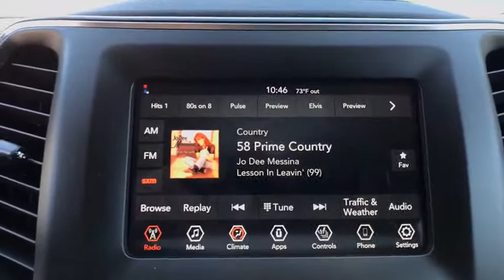2019 JEEP CHEROKEE Great Falls, Helena, Havre and Lewistown, ID KD190131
BRIGHT WHITE CLEARCOAT NEW 2019 JEEP CHEROKEE available in Great Falls, Idaho at Lithia CDJR Great Falls. Servicing the Helena, Havre and Lewistown, ID area.
2019 JEEP CHEROKEE LATITUDE 4X4 - Stock#: KD190131 - VIN#: 1C4PJMCX9KD190131

Heated Seats, iPod/MP3 Input, Bluetooth, Back-Up Camera, 9-SPEED 948TE AUTOMATIC TRANSMISSION, COLD WEATHER GROUP, 4x4. Latitude trim, Bright White Clearcoat exterior and Black interior. EPA 27 MPG Hwy/19 MPG City! CLICK NOW! br /br /KEY FEATURES INCLUDEbr /4x4, Aluminum Wheels. Rear Spoiler, MP3 Player, Keyless Entry, Child Safety Locks, Electronic Stability Control. br /br /OPTION PACKAGESbr /3.2L V6 24V VVT ENGINE W/ESS dual bright exhaust tips, COLD WEATHER GROUP Leather Wrapped Steering Wheel, Engine Block Heater, Heated Front Seats, Steering Wheel Mounted Audio Controls, Windshield Wiper De-Icer, Remote Start System, All-Season Floor Mats, Heated Steering Wheel, POPULAR APPEARANCE GROUP Deep Tint Sunscreen Glass, SIRIUSXM SATELLITE RADIO For More Info, Call , No Satellite Coverage HI/AK/PR/VI, 1-Year SiriusXM Radio Service Jeep Latitude with Bright White Clearcoat exterior and Black interior features a V6 Cylinder Engine with 271 HP at 6500 RPM*. br /br /VISIT US TODAYbr /Buying a new vehicle is a big decision, which is why the staff at Lithia Chrysler Jeep Dodge of Great Falls takes every measure to make the entire process as hassle-free and easy as possible. We have well maintained new and pre-owned inventories of the latest from Chrysler Any negative equity amount will be applied toward purchase of sale vehicle. On approved credit. See dealer for details. On select vehicles, excludes special clearance vehicles, see store for details. Value determined by dealer, minus reconditioning cost and/or excessive mileage. Any negative equity will be added toward purchase of sale vehicle. On approved Credit. Trade in vehicle must be within NADA guidelines. br /br /Price does not include title, license, or dealer doc fees.  Price contains all applicable dealer incentives and non-limited factory rebates. You may qualify for additional rebates; see dealer for details.br /